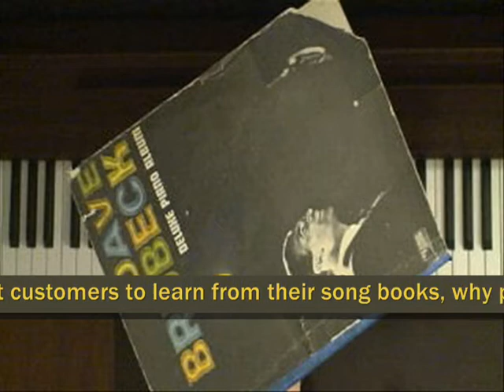Dave Brubeck Take Five Piano Cover v.2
Request from Cuba and France. This goes with the SLOW tutorial. v.1 is in A Minor. v.2 is in Eb Minor